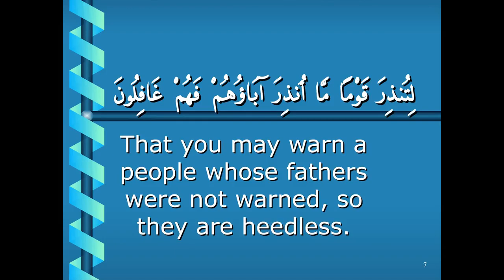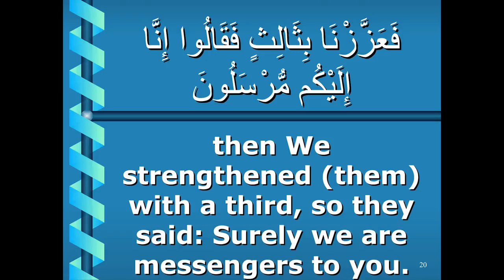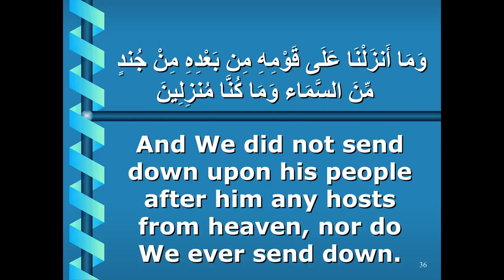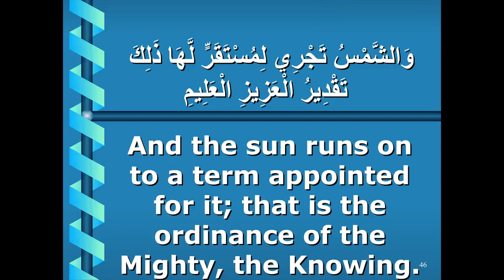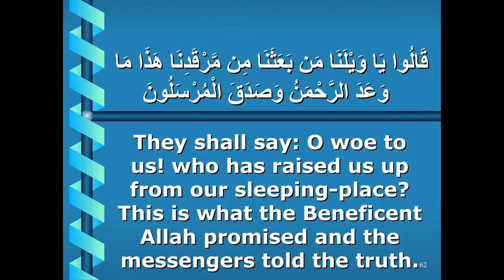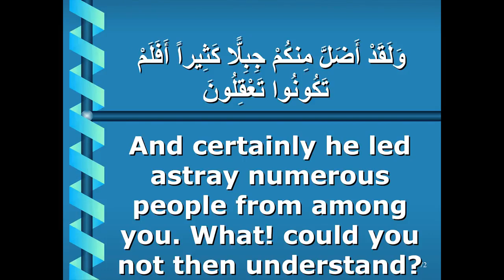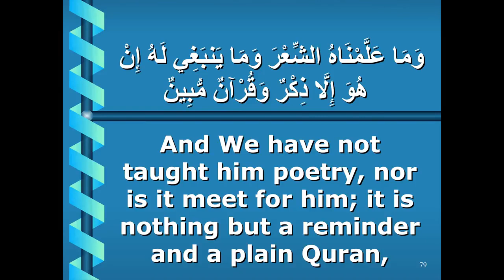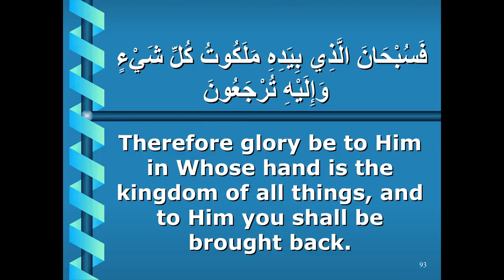SURAH YASEEN 083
The HEART of QUR’AN SURAH YASEEN 083